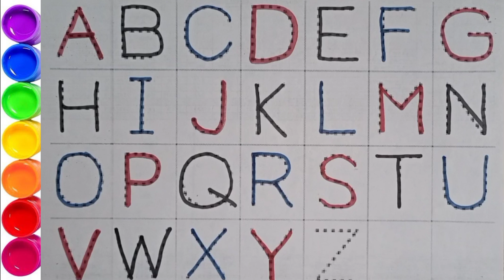A for apple , B for Ball | ABC alphabets song | छोटे बच्चों की पढ़ाई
learn How To Write Alphabets, A to Z, A for Apple, B for Ball, abcd in English abcd